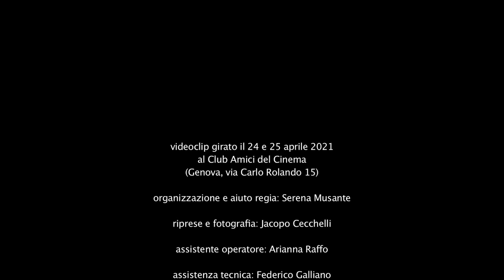Backstage La mente mente di Laura Mancini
Backstage del videoclip del brano "La mente mente" di Laura Mancini, regia Francesco Fogliotti (2021). Il videoclip è stato girato nella sala cinematografica del Club Amici del Cinema (Via Carlo Rolando, 15, Genova).